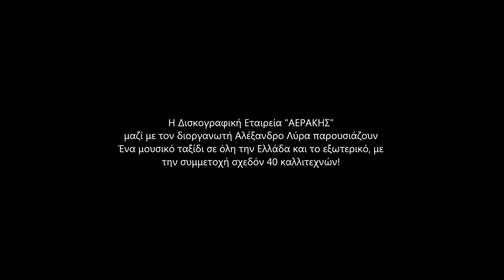Ταξίδι στα μουσικά όργανα με... 40 καλλιτέχνες - Journey to musical instruments with... 40 artists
Η Δισκογραφική Εταιρεία "ΑΕΡΑΚΗΣ" μαζί με τον διοργανωτή Αλέξανδρο Λύρα παρουσιάζουν
ένα μουσικό ταξίδι σε όλη την Ελλάδα και το εξωτερικό, με την συμμετοχή σχεδόν 40 καλλιτεχνών!
Σκοπός της ιδέας αυτής είναι η ανάδειξη της διαφορετικότητας του κάθε καλλιτέχνη, η κουλτούρα και τα μουσικά όργανα του κάθε τόπου και η απόδειξη οτι όλοι είμαστε ένα μέσω της μουσικής. (η μουσική ειναι πολιτισμός και ενώνει τον κόσμο σε όλο τον πλανήτη)!
Στο παρακάτω κείμενο θα βρείτε πληροφορίες για τον κάθε καλλιτέχνη ξεχωριστά , με την σειρά οπως είναι στο βίντεο:

The "AERAKIS" Record Company together with the organizer Alexandros Lyra present a special project. A musical journey throughout Greece and abroad, with the participation of almost 40 artists! The purpose of this idea is to highlight the diversity of each artist, the culture and musical instruments of each place and to prove that we are all one through music. (music is culture and unites the world all over the planet)!

Φλώρα Χερουβείμ (Καθηγήτρια Μουσικής , Φωνητικής)
Όργανο: Αρχαιοελληνική Λύρα
Έπαιξε: The Opening (Φ.Χερουβείμ)

Μιχάλης Ανδρεαδάκης (Μουσικοσυνθέτης, Κατασκευαστής Μουσικών Οργάνων)
Όργανο: Μαντολίνο
Έπαιξε: Μαλεβιζιώτης (Παραδοσιακό)

Volodia Kadosh (Ούτι, Λαουτιέρης)
Όργανο: Ούτι
Έπαιξε: Συρτά Ροδινού

Yiannis Kapa (Κιθαρίστας, Τραγουδοποιός)
Όργανο: Κιθάρα
Έπαιξε: Shiva (Y.Kapa)

Μανώλης Καρτσάκης (Μουσικοσυνθέτης)
Όργανο: Αρμόνιο/Πιάνο
Έπαιξε: Το Βαλς των ονείρων (Μ.Καρτσάκης)

Γιώργος Χουστουλάκης (Μουσικός)
Όργανο: Μαντολίνο
Έπαιξε: Πεντοζάλης (Παραδοσιακό)

Μανώλης Κλάδος (Επιχειρηματίας, Χόμπι Λυράρης)
Όργανο: Κρητική Λύρα
Έπαιξε: Κρίνε μου Περαχωριανέ (Ν.Αεράκης)

Αλέξανδρος Κεβόπουλος
(Συνθέτης, Ερμηνευτής)
Όργανο: Μπάσο, Κιθάρες, Πλήκτρα
Έπαιξε: Νέστος Jammin‘ (Α.Κεβόπουλος)

Γιώργος Σμαραγδής
(Αυτοδίδακτος Λαουτιέρης,
Μουσικοσυνθέτης
Κρητικής Μουσικής)
Όργανο: Κρητικό Λαούτο
Έπαιξε: Με χρώματα τσι μοναξάς (Γ.Σμαραγδής)

Γιώργος Ταρλαντέζος (Κιθαρίστας)
Όργανο: Ηλεκτρική Κιθάρα
Έπαιξε: Agony (Γ.Ταρλαντέζος)

Νίκος Μαυράκης (Μπελεχονίκος)
Όργανο: Μαντόλα
Έπαιξε: Στην παλιά μου εικόνα (Ν.Μαυράκης)

Ανδρέας Ανυφαντάκης (Μουσικός, Λυράρης)
Όργανο: Κρητική Λύρα
Έπαιξε: Πεντοζάλης (Παραδοσιακό)
& Γιώργος Ζαχαριουδάκης (Μουσικός, Λαουτιέρης)
Όργανο: Κρητικό Λαούτο

Χαρούλα Μελίδου (Μουσικός, Εκπαιδευτικός σε Μουσικό Σχολείο)
Όργανο: Ποντιακή λύρα
Έπαιξε: Εισαγωγή + Κότσαρης

Γιάννης Δοξαστάκης (Μπουζουξής)
Όργανο: Μπουζούκι
Έπαιξε: Country Music

Γιάννης Μπουντρονικόλας
(Κρητικός Μουσικός Καλλιτέχνης)
Όργανο: Κρητική λύρα
Έπαιξε: Το Δάκρυ του Θεού (Γ.Μπουντρονικόλας)

Λάκης Περδικάκης (Μουσικός,Ασφαλιστής)
Όργανο: Αρμόνιο
Έπαιξε: Balada 4‘‘4

Νίκος Μαυράκης (Μουσικός)
Όργανο: Κρητικό Λαούτο
Έπαιξε: Δεν θέλω μέσα στην καρδιά
(Κ.Μουντάκης)

Αλέξαντρος Παπαδάκης (Λυρατζής)
Όργανο: Κρητική Λύρα
Έπαιξε: Δουμαργιανή Σούστα (Α.Παπαδάκης)

Chun-Ching Chuang (Πιανίστας)
Όργανο: Πιάνο
Έπαιξε: Barcarolle (Chopin)

Κώστας Χειλάς
(Λυράρης,Μουσικοσυνθέτης,Στιχουργός)
Όργανο: Κρητική Λύρα
Έπαιξε: Είσαι το φως των αματιών
(Ζ.Μελεσσανάκης- Μ.Κακλής)

Alexandros Stratis (Τραγουδιστής, Συνθέτης)
Όργανο: Κιθάρα
Έπαιξε: Μέσα μου πολεμάω (A.Stratis)

Κυριάκος Πασχάλης (Ντράμερ)
Όργανο: Ντραμς
Έπαιξε: Fendi (Illeoo - K.Paschalis)

Μάνος Μαραγκάκης (Λυράρης)
Όργανο: Κρητική Λύρα
Έπαιξε: Τασω σου παναγια μου
(Γαβαλοχωριανός) Μ.Λαγός

Νίκος Ντέμος (Μουσικός)
Όργανο: Μπουζούκι
Έπαιξε: Αυτοσχέδιο Ταξίμι (Ν.Ντέμος)

Νίκος Τζουγκαράκης (Στιχουργός, Ραδιοφωνικός Παραγωγός)
Όργανο: Κρητική Λύρα
Έπαιξε: Αυτοσχέδια Ρούμπα

Τάσος Μαγκάλας (Μουσικός)
Όργανο: Βιολί
Έπαιξε: Μάτια μου (Παραδοσιακό)

Δημήτρης Κοντός (Ούτι, Λαούτο)
Όργανο: Ούτι
Έπαιξε: Ταξίμι Μι Ουσάκ

Μάνος Λιαπάκης (Ντράμερ)
Όργανο: Ντραμς
Έπαιξε: Τεχνική

Στρατής Μαμαλάκης (Λαουτιέρης, Δημιουργός, Εκτελεστής, Τραγουδοποιός)
Όργανο: Κρητικό Λαούτο
Έπαιξε: Αργό Πεντοζάλη (Παραδοσιακό)
& Μιχάλης Παυλάκης (Λυράρης, Μουσικός)
Όργανο: Λυράκι

Γιάννης Κουτάντος (Επιχειρηματίας, Κιθαρίστας)
Όργανο: Κιθάρα
Έπαιξε: Casablanca (Ν.Σφακιανάκης)

Γιάννης Μαυρικάκης (Μουσικός, Δημιουργός, Στιχουργός, Απόστρατος Αστυνομικός)
Όργανο: Μαντολίνο
Έπαιξε: Η Κραυγή (Γ.Μαυρικάκης)

ΝΤΑΡΚ ΛΥΡΑ
Όργανο: Τετράχορδη Κρητική Λύρα
Έπαιξε: Σόλα από την σειρά «Του Μοναχού ο δρόμος» (Α.Λύρα)

Δημήτρης Συγλέτος (Σολίστ, Συνθέτης, Παραγωγός)
Όργανο: Κρητικά Λαούτα
Έπαιξε: Πρώτος Συρτός (Παραδοσιακό)

Σπύρος Παπαθεοδώρου (Μουσικοσυνθέτης, Πιανίστας)
Όργανο: Πιάνο
Έπαιξε: Running like a child (Σ.Παπαθεοδώρου)